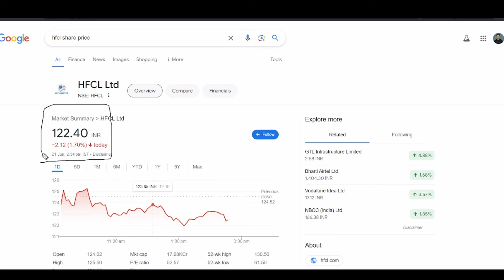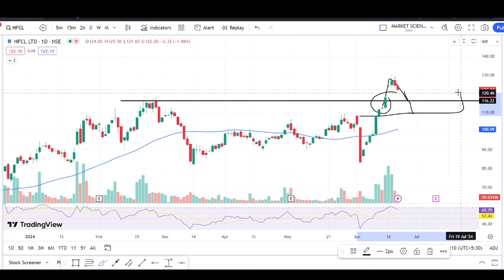hfcl share latest news | hfcl news today | hfcl share analysis | hfcl target price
Topic Covered:
hfcl share
hfcl news
hfcl future target
hfcl full analysis
hfcl results
hfcl result 2021
hfcl results today